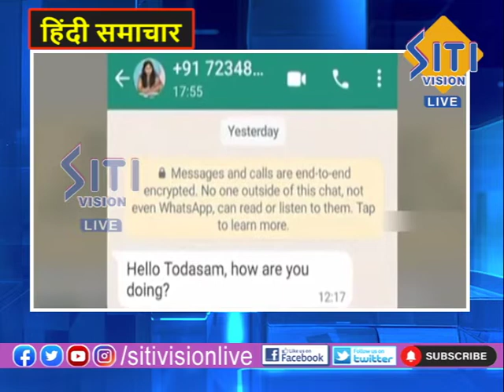HINDI NEWS UPDATE 22-4-2022 || Siti Vision Live